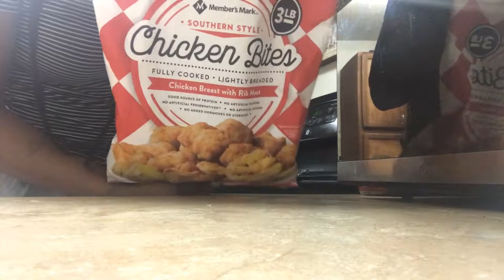Come to work with me!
Welcome back guys. I had to go into the office today! Come to work and hang out with me at home!